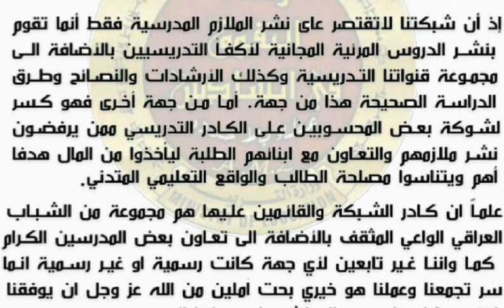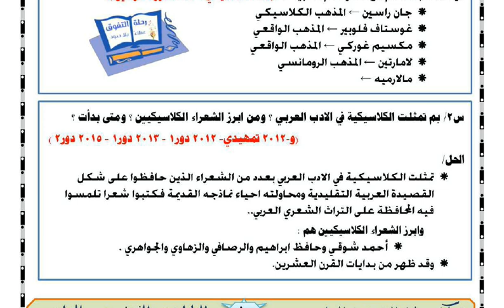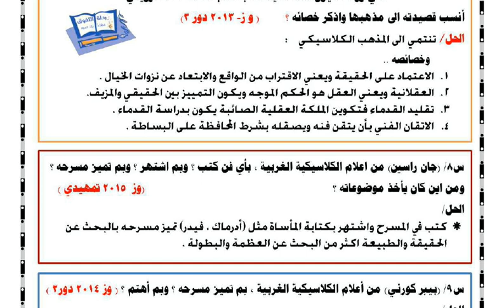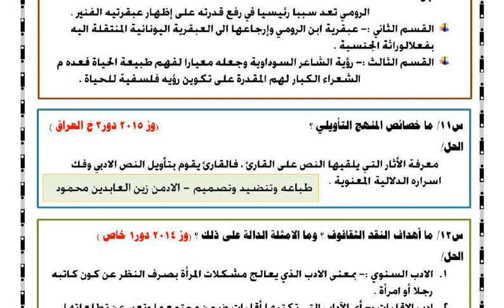اسئلة الوزاري الذهبية نقد ادبي 2012 -2016 سادس ادبي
اسئلة الوزاري  نقد ادبي 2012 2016 سادس ادبي

منقول من مدونة المرجاني اعداع الاستاذ مهند الطائي